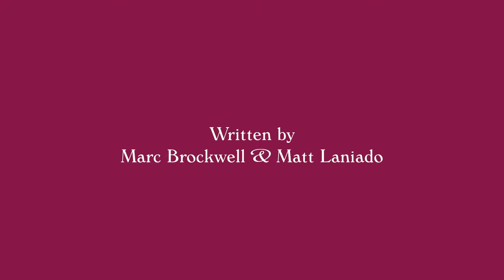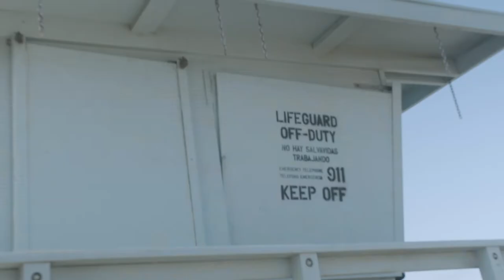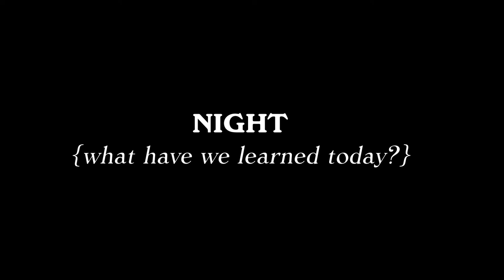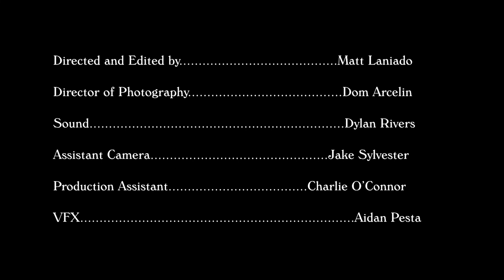PDR - "Pilot"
A day in the life of three roommates in the sleepy beach town of Playa Del Rey, CA.

Created by:
Marc Brockwell
Written by:
Marc Brockwell & Matt Laniado
Directed & Edited by: Matt Laniado
Director of Photography: Dom Arcelin
Sound: Dylan Rivers
Assistant Camera: Jake Sylvester
Production Assistant: Charlie O’Connor
Featuring:
Skid - Matt Laniado
Casey - Sean Babcock
Greg - Marc Brockwell
Rachel - Kennedy Martin
Lifeguard Kyle - Shane Young
Jade - Madeline Quinn
Lifeguard Brandon - Brandon Crockett
Skateboarder - Masashi Kanazawa
Sydney Tamara: Farah Aitya

BACKGROUND:
Shannon Hewlett
Zac Warren
Ivan Bealessio

Special Thanks:
The Carringtons
Community of Playa Del Rey
Spango
Mallory

Six Seater Productions - 2022